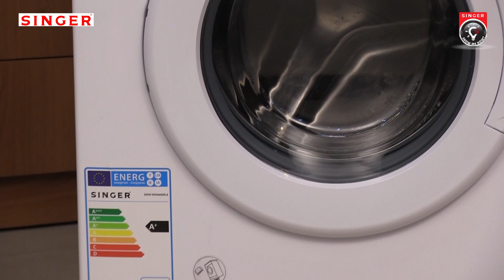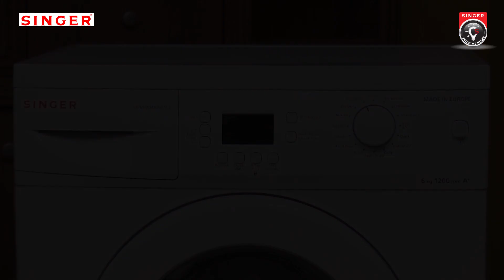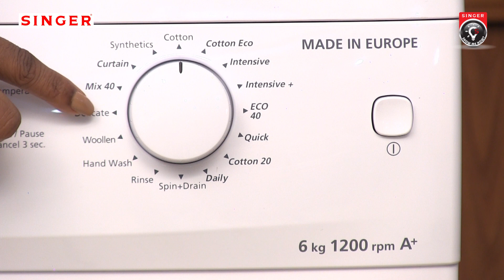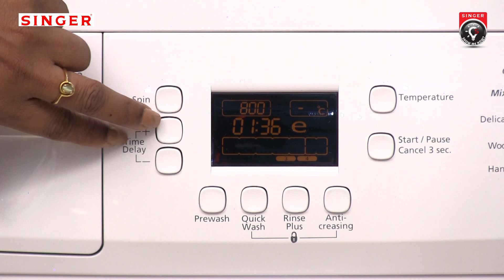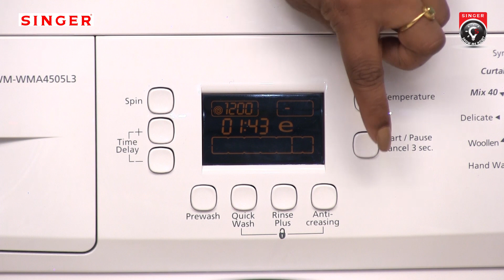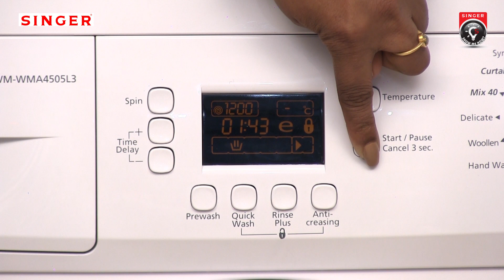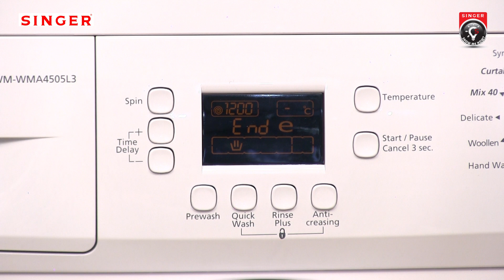How to use Singer Front Loading Washing Machine - SWMA4505SL3